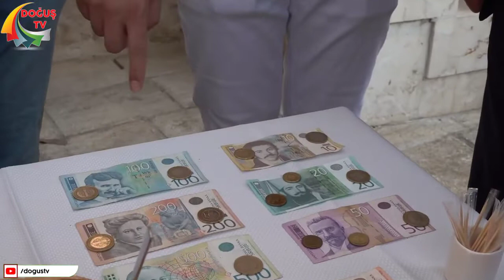KÜLTÜR ELÇİLERİ HATAY’DA BULUŞTU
Hatay Büyükşehir Belediye Başkanı Doç. Dr. Lütfü Savaş, Erasmus+ Programı ile Avrupa’nın farklı ülkelerinden ve Tunus’tan Hatay’a gelen sivil toplum kuruluşlarının temsilcileri ile buluştu.
UNESCO Gastronomi Evi’nde gerçekleşen buluşmada Ukrayna, Romanya, Fransa, İspanya, Sırbistan, İtalya ve Tunus’tan Hatay’a gelen STK temsilcileri, hazırladıkları stantlarda ülkelerinin yeme-içme kültürlerini tanıttı.
Cumhuriyet Halk partisi Milletvekili Mehmet Güzelmansur ile birlikte stantları tek tek gezen Lütfü Savaş, konukların hazırladığı el yapımı yiyecekleri hakkında bilgi sahibi oldu ve bazılarının tadına baktı.
Ukrayna ve Tunus’tan gelen kültür elçileri giydikleri geleneksel kıyafetleriyle İspanyol temsilciler de halk oyunlarıyla güne renk kattı.
Samandağ sahilinin kirliliğine çözüm bulmak ve Hatay’ın dünya turizmine daha çok katılımını sağlamak amacıyla Hatay’a gelen kültür elçileri, geçtiğimiz hafta sonu Samandağ sahilindeki atık ve çöpleri toplayarak dikkat çekmişti.
Çevre gönüllüleri, sahilden topladıkları atıklarla heykel yaptı. Yapılan heykel, doğa ve çevrenin temiz bırakılmasının önemine dikkat çekmek amacıyla EXPO 2021 Arsuz alanında sergilenmeye başladı.